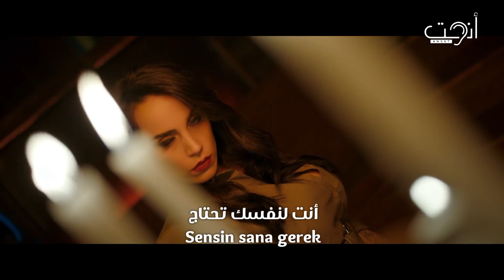اغنية تركية مترجمة - النهاية لن يأتي - Bilal Sonses & Seda Tripkolic - Sonu Gelmez (Video Clip)